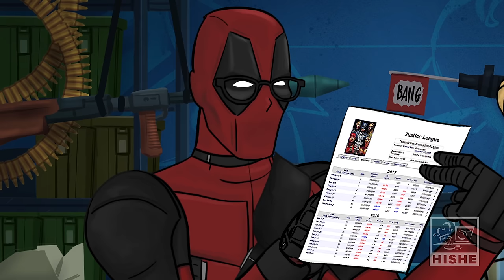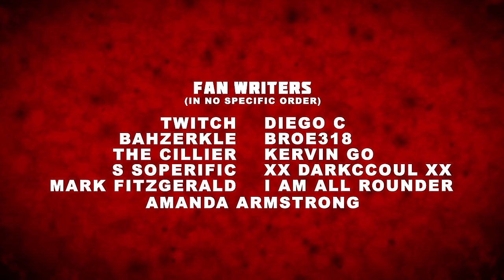How “DEADPOOL 2” Should Have Ended - Cartoon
Huge THANK YOU to all the fans that submitted ideas for this episode - as always there were a LOT. We love reading through them and had a lot of fun with this one, so we hope you enjoy!

FOLLOW HISHE!